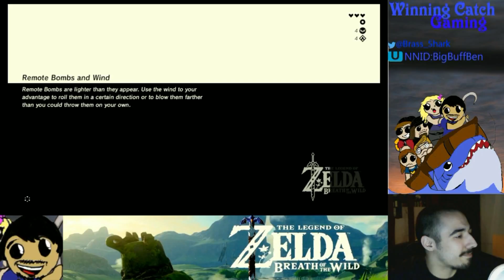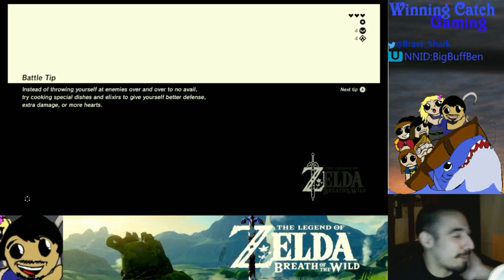The Legend Of Zelda Breath of The Wild-Part 4: setting out/Winning Catch Gaming